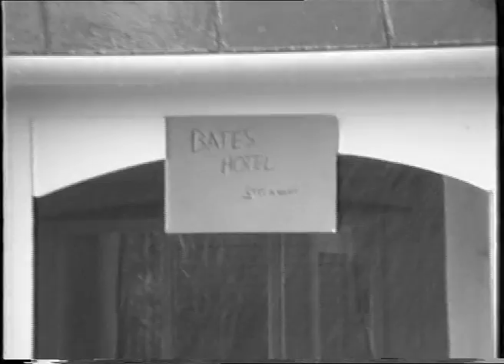Alfred Hitchcock's Psycho Children's remake aka 'Syco' from 1998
An Aboveways Production remake of Alfred Hitchcocks' Psycho, 'Syco' ,shot, written, directed, produced and starred in, by Alastair Binnie Lubbock, Jack Webb and Tom Webb around 1998/99